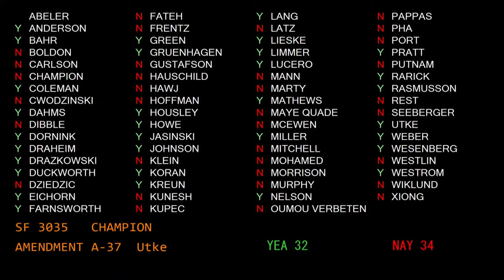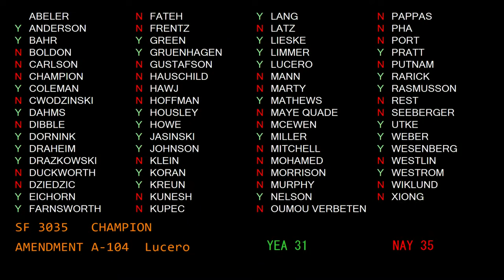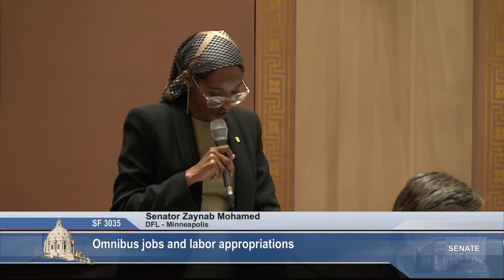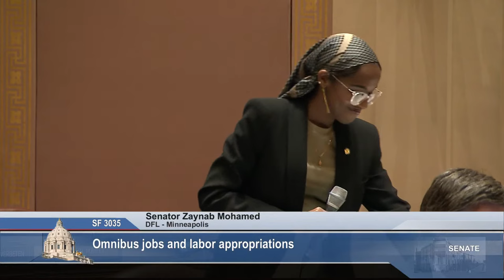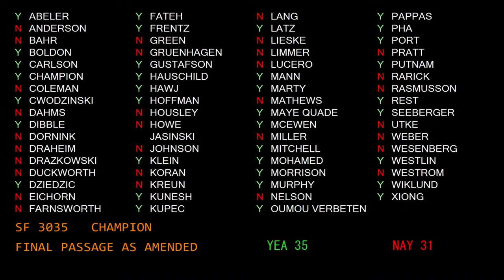Senate Floor Session - Part 3 - 04/14/23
Agenda:

S.F. 3035 (Champion) Omnibus jobs and labor appropriations.

S.F. 2744 (Klein) Commerce appropriations provisions modifications.

Minnesota Senate Floor Session for Friday, April 14, 2023